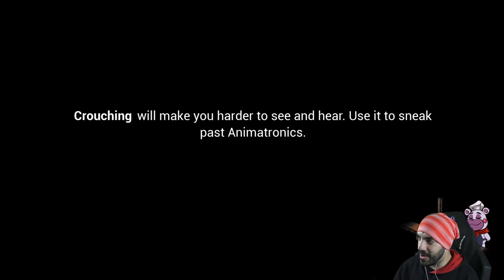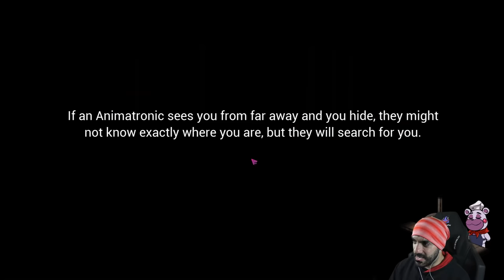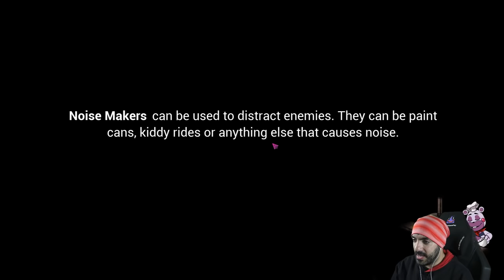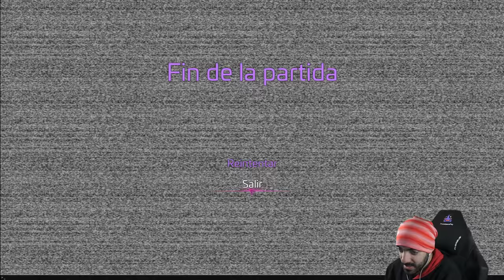¿Y SI MONTY FUESE QUIEN CUIDA DE GREGORY en LUGAR de GLAMROCK FREDDY? - FNAF SECURITY BREACH (FNAF)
¿Qué hubiera pasado si en lugar de Freddy fuese Monty el encargado de ayudar a Gregory en FNAF Security Breach?

Liga de LEGENDARIOS:
1º - isacatus 13 (22 meses totales en el nivel Legendario) = 1226 puntos
2º - augmented foxy 114 (17 meses en el nivel Legendario) = 508 puntos
3º - Diego Enrich (15 meses en el nivel Legendario) = 344 puntos
4º - Mateohod4_roblox. (10 meses en el nivel Legendario) = 143 puntos
5º - Lynatica forever (9 meses en el nivel Legendario) = 120 puntos
6º - GamePlaysMix (7 meses en el nivel Legendario) = 80 puntos
7º - Demian Rosales (1 mes en el nivel Legendario) = 8 puntos
8º - Roberto Manriquez (1 mes en el nivel Legendario) = 8 puntos
9º - Animatronic 1987 (1 mes en el nivel Legendario) = 8 puntos
10º - Mateo Ocampo (1 mes en el nivel Legendario) = 8 puntos
11º - Gonzalo Lopez (menos de 1 mes en el nivel Legendario) = 3 puntos
12º - Carlos Zarate (menos de 1 mes en el nivel Legendario) = 3 puntos
13º - Camilita R. Patito (menos de 1 mes en el nivel Legendario) = 3 puntos
14º - Ángela Otero (menos de 1 mes en el nivel Legendario) = 3 puntos

Liga de TERROR:
1º - Camilo y sus juguetes (1 mes en el nivel Terror) = 8 puntos

Cómo funciona el sistema de puntos:

1 mes: +5 puntos
2 meses: +7 puntos
3 meses: +9 puntos
4 meses: +11 puntos
5 meses: +13 puntos
6 meses: +15 puntos
7 meses: +17 puntos
8 meses: +19 puntos
9 meses: +21 puntos
10 meses: +23 puntos
11 meses: +25 puntos
12 meses/1 año: +30 puntos
13 meses: +38 puntos
14 meses +48 puntos
15 meses +60 puntos
16 meses +74 puntos
17 meses +90 puntos
18 meses +108 puntos
19 meses y siguientes +130 puntos

Capítulos:
00:00 Bienvenida
01:25 Formas de apoyar al canal
01:53 Gameplay
23:33 Saludos a los Nuevos Miembros
24:15 Saludos Miembros Legendarios